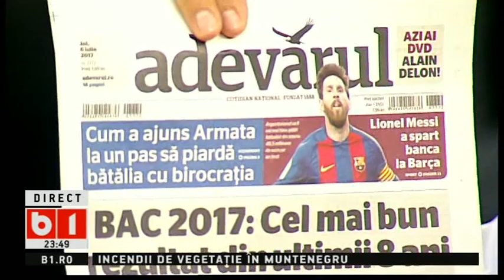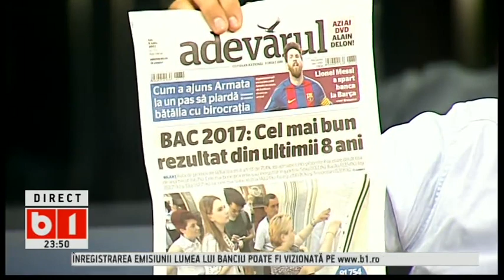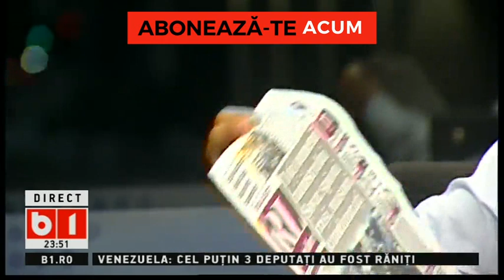LUMEA LUI BANCIU 05 07 2017 PARTEA 3 DIN 3